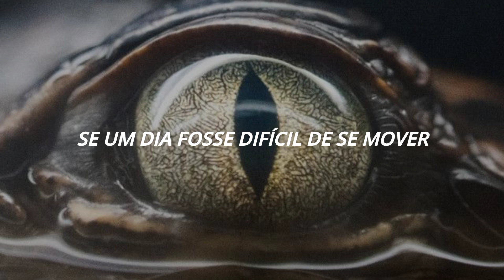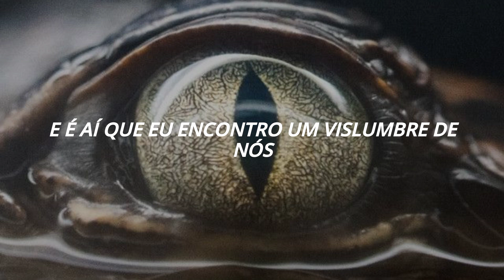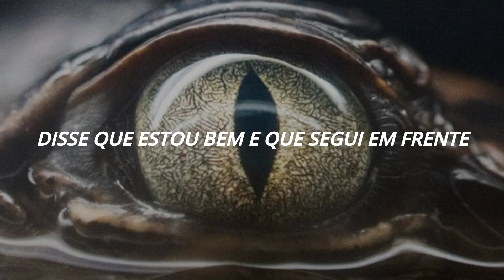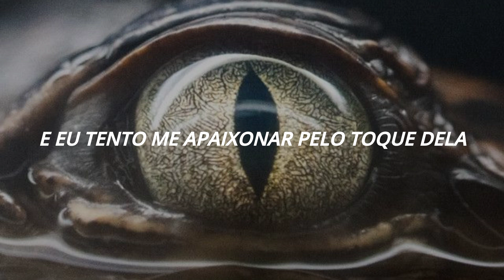A𝗌 𝗏𝖾𝗓𝖾𝗌 𝗈𝗅𝗁𝗈 𝗇𝗈𝗌 𝗈𝗅𝗁𝗈𝗌 𝖽𝖾𝗅𝖺 𝖾 𝖾𝗇𝖼𝗈𝗇𝗍𝗋𝗈 𝗎𝗆 𝗏𝗂𝗌𝗅𝗎𝗆𝖻𝗋𝖾 𝖽𝖾 𝗇𝗈́𝗌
𝙎𝙤𝙣𝙜 : 𝘎𝘭𝘪𝘮𝘱𝘴𝘦 𝘰𝘧 𝘶𝘴
𝘼𝙧𝙩𝙞𝙨𝙩 : @joji
𝙋𝙝𝙤𝙩𝙤 : 𝘗𝘪𝘯𝘵𝘦𝘳𝘦𝘴𝘵.𝘤𝘰𝘮

𝙏𝙤𝙙𝙤𝙨 𝙤𝙨 𝙙𝙞𝙧𝙚𝙞𝙩𝙤𝙨 𝙖𝙪𝙩𝙤𝙧𝙖𝙞𝙨 𝙙𝙞𝙧𝙚𝙘𝙞𝙤𝙣𝙖𝙙𝙤𝙨 𝙖𝙤 𝙖𝙧𝙩𝙞𝙨𝙩𝙖